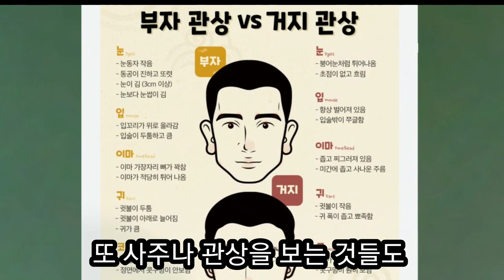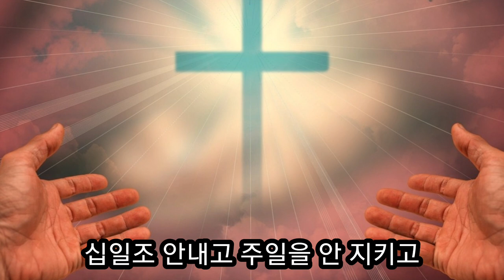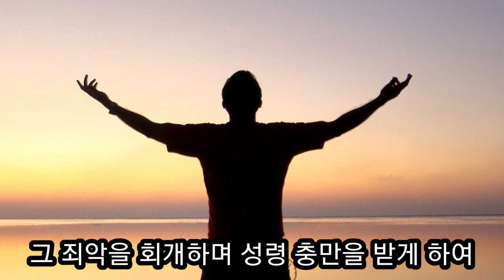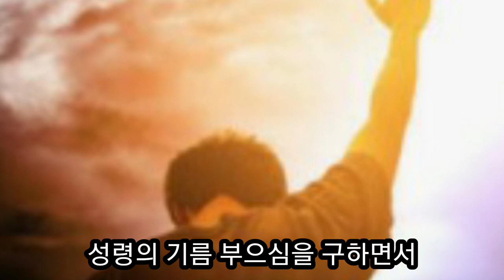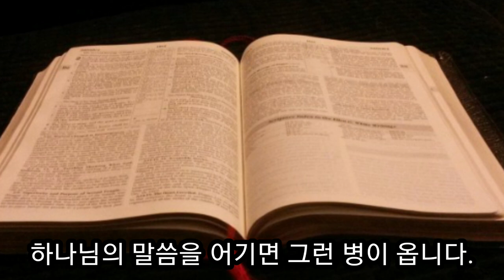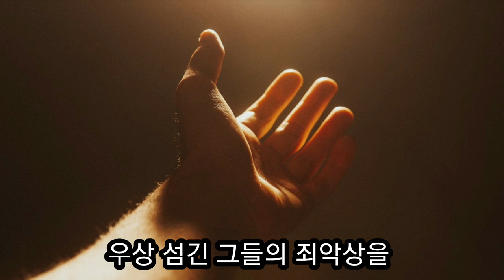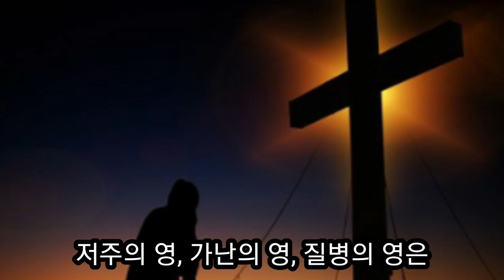(고바울 목사님) 우상숭배와 제사 지낼 때 악한 영으로 인해 들어온 질병과 저주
고바울 목사님의 간증으로 우상숭배는 십계명 제1, 제2계명을 어기는 죄입니다.
우상숭배와 제사를 지낼 때 들어온 귀신들이, 많은  크고작은 병과 저질  체질을 갖게하고 고주망태가 되어 망나니 짓으로 술주정을 하게합니다.
귀신들에게 물질을 받치는 이유로 가난하게  만들고 하는것마다 망하게 만듭니다. 마귀는  자기를 섬겨도 결국 병들게 만들고 망하게 만들어 자기의 길 즉 지옥으로 인도합니다.  하나님의 말씀을 어기면 마귀가 망가뜨리는 일을 하기 때문에 우리는 어떠한 형편과 처지에 있던지 말씀에 순종하여 하나님의 보호를 받아야 합니다.